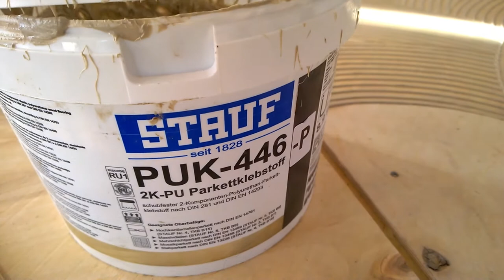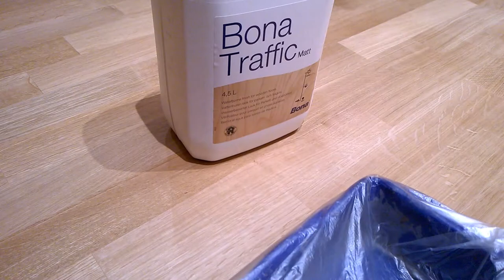Укладка паркета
Укладка паркета начинается в завершающей стадии отделочных работ, когда уже завершены штукатурные и малярные работы

В видео мы представляем укладку паркета из радиального дуба. За процессом укладки паркета следует фаза его отделки, которая предусматривает его шлифовку, шпаклевку и покрытие паркета лаком. Классический вариант покрытия пола - дубовый паркет. Дуб имеет оптимальные  эксплуатационные характеристики. Древесина дуба обладает необходимой твердостью и одновременно достаточной устойчивостью к воздействию влаги